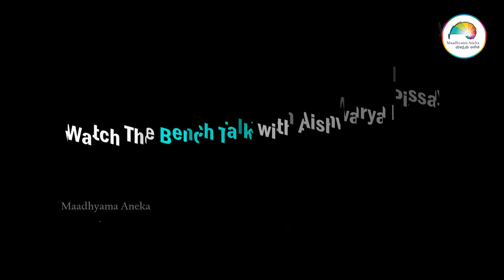Up Close | Aishwarya Pissay | Motorcycle Racer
Maadhyama Aneka | Up Close | Aishwarya Pissay | Motorcycle Racer